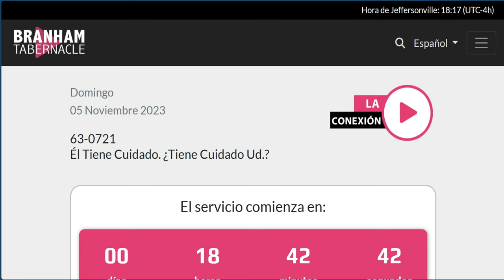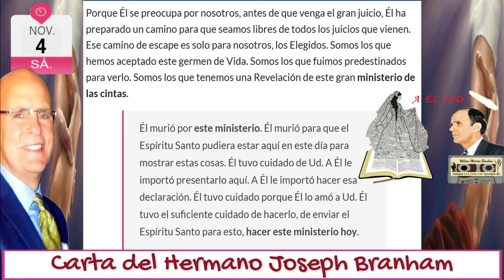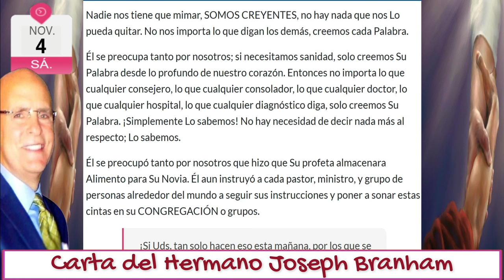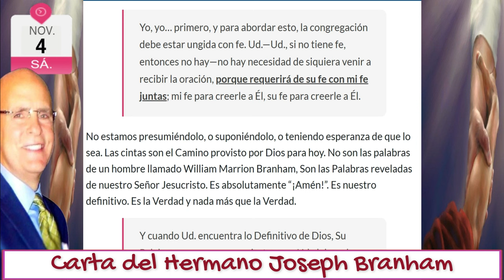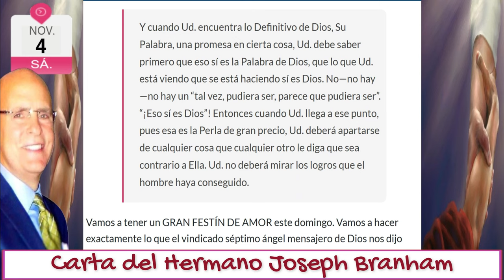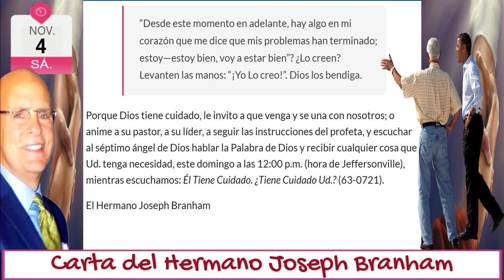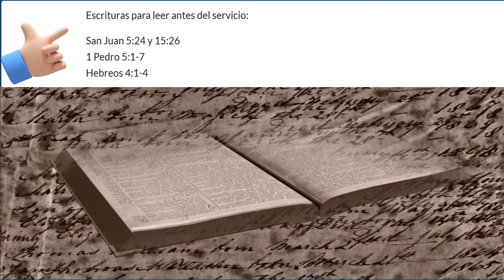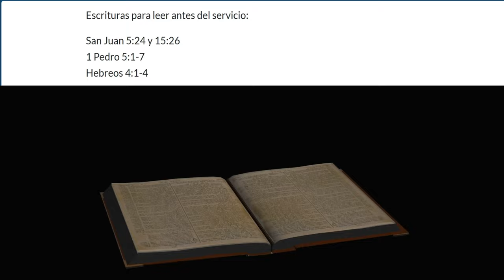04-1123 Cartas Hermano Joseph Branham - Él Tiene Cuidado. ¿Tiene Cuidado Ud.? - Águilas Reuniéndose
CARTA
Él Tiene Cuidado. ¿Tiene Cuidado Ud.?

MARCAS DE TIEMPO
00:00 TITULO DE LA CARTA
01:08 INICIO CARTA
01:26 PRIMER EXTRACTO
02:45 SEGUNDO EXTRACTO
05:09 TERCER EXTRACTO
06:19 CUARTO EXTRACTO
07:25 QUINTO EXTRACTO
08:46 SEXTO EXTRACTO
09:49 FIN CARTA
09:52 LECTURA DE LA BIBLIA
10:12 SAN JUAN 5 24
10:38 SAN JUAN 15 26
11:03 1 DE PEDRO 5 1-7
12:33 HEBREOS 4 1-4
13:25 TERMINACION DE LA LECTURA